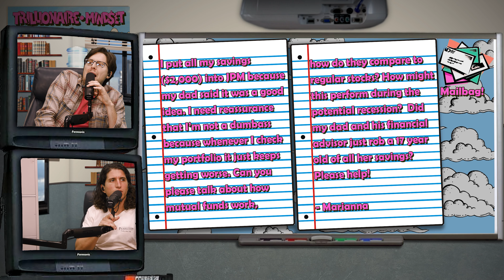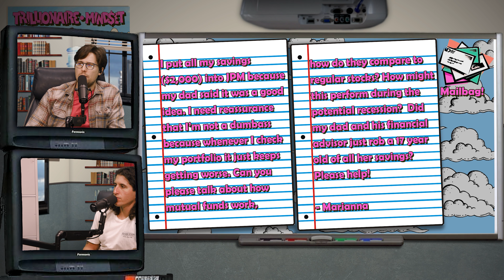Why you should invest in Mutual Funds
Become a member and get access to exclusive content and bonus episodes

Follow the boys:
Ben Cahn

About Trillionaire Mindset:
- The Trillionaire Mindset is a business/comedy podcast where hosts Ben and Emil discuss topics in the finance, business, and crypto world.